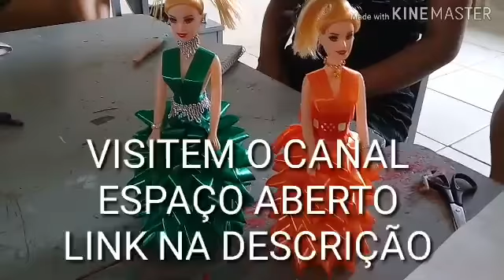BONECAS DE FITAS PLASTICA DECORATIVAS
nossa parceria como voluntários. e te convidamos, venha participar você também! comece se inscrevendo lá e compartilhando, vai está ajudando dezenas de crianças e suas famílias.